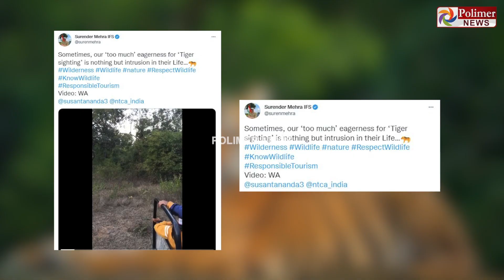திடீரென்று பாய்ந்த புலி... கதறிய சுற்றுலாப்பயணிகள்..என்னாச்சு!